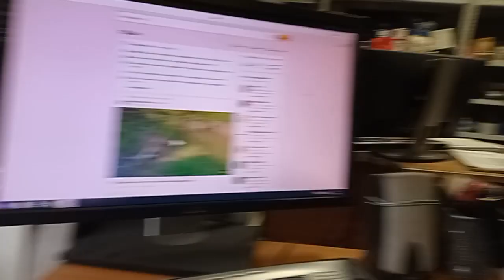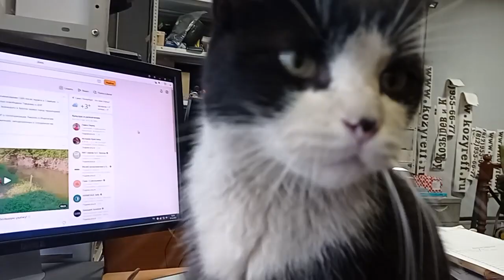Мой бесценный сотрудник Фенечка.